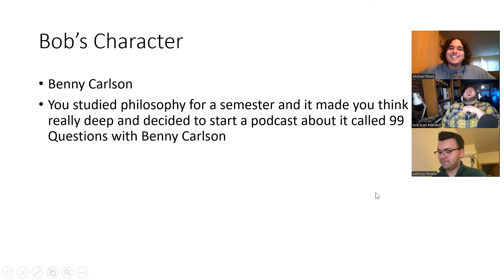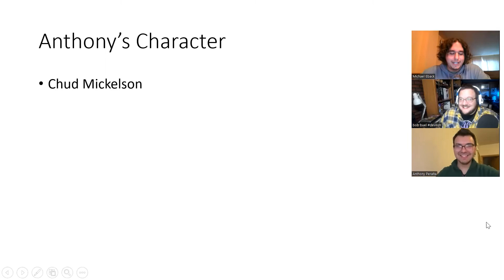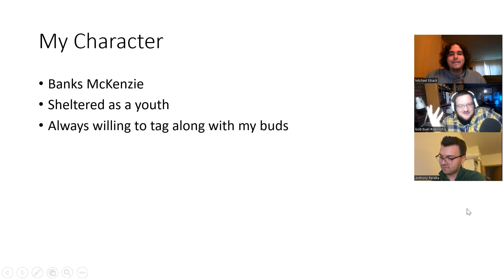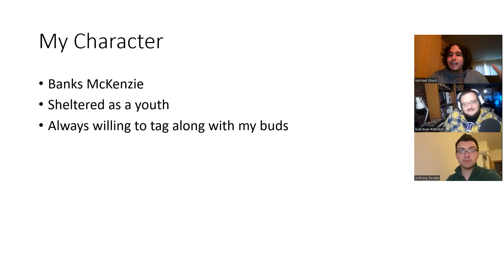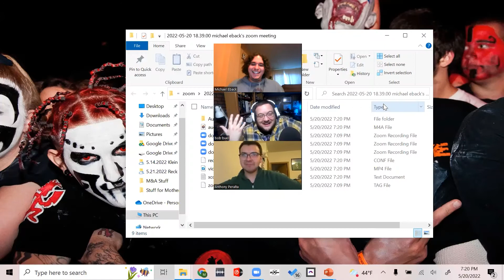Ep. 70: Whoop Whoop Whoopsies!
Bob Buel from 99 Questions joins us this week to tell a story about partying, past tragedies, fame, and face paint!